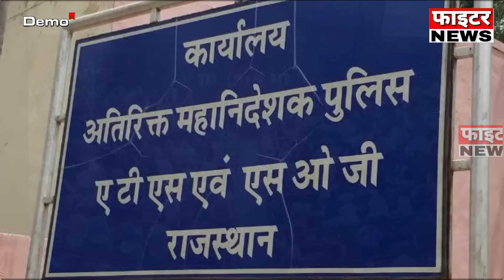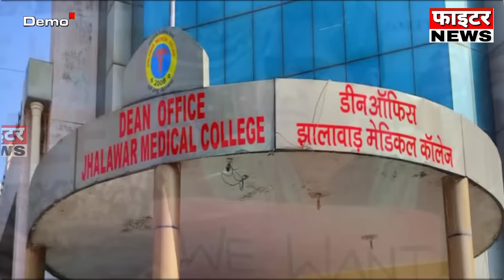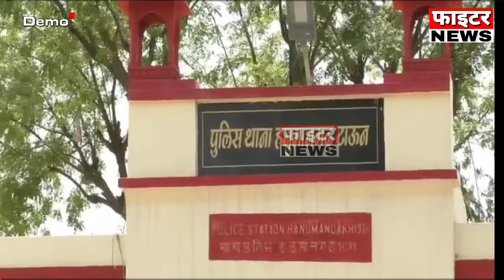29 जून : राजस्थान की सुबह 6:15 बजे की 15 बड़ी खबरें। Fighter News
Fighter News

About This Video :

29 जून : राजस्थान की सुबह 6:15 बजे की 15 बड़ी खबरें।

Fighter News
Sri Ganganagar News
rajasthan news
rajasthan chunav 2023
Chunavi Halchal